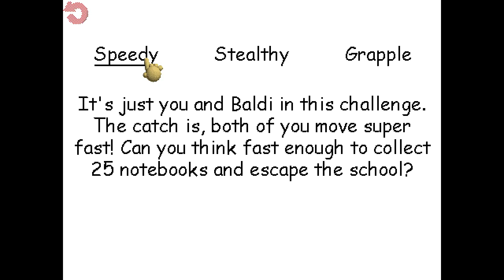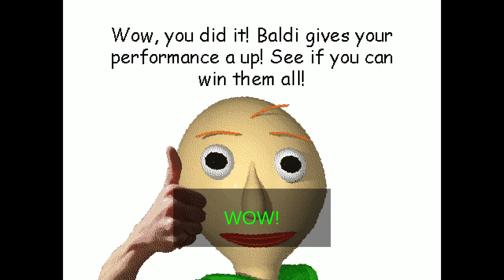i recorded myself trying to beat bb+ challenges (i did it).